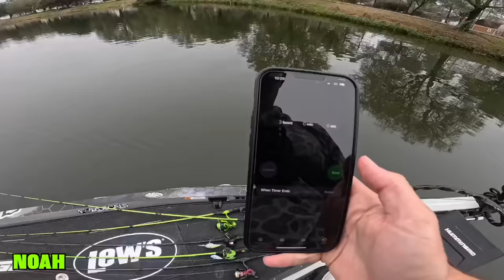Fishing Challenge w/ NO BUDGET! (Winner Takes ALL!)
In this bass fishing video we do a 1v1 fishing challenge with no budget! We get to fish with anything we want inside my bass boat. There will be 3 fishing contests. Contest 1 is whoever catches the first fish, contest 2 is whoever catches the most fish, and contest 3 is whoever catches the biggest fish. Whoever wins 2 out of the 3 contest wins this no budget fishing challenge! Let me know if you like these bass fishing videos / fishing challenge videos. Also leave your feedback on the budget fishing videos / pond fishing videos. Now let's run this fishing challenge with no budget and see who the champion is!

CODE - KTBMACH10

Adub Fishing - @ADUB1